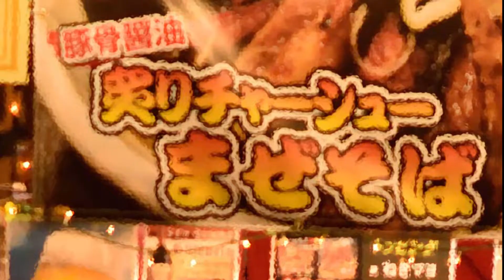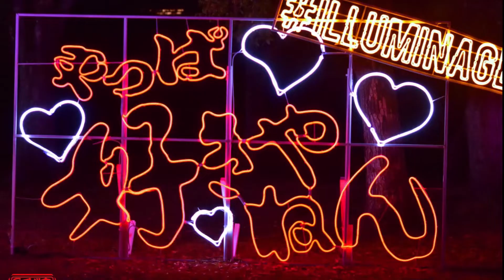ダークダックスDARK DUCKS・シャロームの歌（Shalom Chaverim） ：写真・浜田隆政（Takamasa Hamada）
【最初に】このContentsには広告収入等はつけていません。
完全非営利・個人で浜田隆政が掲載しています。もし、広告がついていれば、YouTubeさんか、この歌をお借りした最初に掲載された方の権限かと思います（利益などは私には一円も入らぬ措置をしています）。詳細は以下の解説参照。
★解説
【タイトル】ダークダックス(DARK DUCKS)・シャロウムの歌（Shalom Chaverim） ：写真・浜田隆政
【歌手】ダークダックス（DARK DUCKS）
【曲】 シャロームの歌 (別れの歌)：（英語）Shalom Chaverim
【Photo】私＝浜田隆政（Takamasa Hamada）撮影
【監修と作成】浜田隆政
【撮影場所】主として大阪市・大阪城（光の饗宴）の撮影（2019年12月1日）。
一部大阪光の饗宴（2015年12月22日）3枚と2019年12月の大阪駅界隈が1枚入っています
【掲載目的】私が主催の下記世界の歌実施のため。
第 13 回世界の歌（Israel）・The thirteenth world song：Israel exhibition HP.
世界の歌も寄附・助成・購読料拒否の完全非営利で実施。

世界の歌・イスラエルの実施期間は以下。
From July 1 ～ to Mid-november ：[2022]（ただし、10日間隔で更新・入れ替えています。）
私が主催の世界の歌は政府機関及びその他の団体とは一切無関係です。ちなみに、私は党派中立・宗派中立の人間であり、完全非営利個人HPで掲載。
世界の歌実施に当たっては該当国政府にはメール、該当国大使館には郵便で案内をだしています。
①この曲は、他の人のYouTubeコンテンツから音声のみ拝借しています。
お借りしたのは「ダークダックス思い出ラヂオPART2」です。
このYouTubeを作成された方のを直に使用するのが筋ですが、映像がないことと収録時間が1時間20分のため、私が主催している世界の歌での掲載は無理だったからです。
作成者のリンクもここに掲載したいのですが、作成者に迷惑がかかることも懸念して掲載できませんでした。
ただし、②を検討中です。
②正規のアルバムを商品として直に購入されることをすすめます。
音質とか、保存性が違います。
私も『決定版・ダーク・ダックス』（KING RECORD）を購入しました。
今回は超多忙で、他のYouTubeの方の音声のみを拝借しています。
後味が悪いので、私が購入したものを外部入力して入れ替えるかもしれません。
そこで、可能な限り、該当歌手には掲載した趣旨をSNSなどで毎回連絡していましたが、最近妨害が多いため、少しできなくなりつつあります。
ダークダックスのメンバーは以下です。
高見澤 宏（たかみざわ ひろむ、1933年11月9日 - 2011年1月7日）享年77
佐々木 行（ささき とおる、1932年2月18日 - 2016年6月20日）享年84
喜早 哲（きそう てつ）、1930年11月8日 - 2016年3月26日）享年85
遠山 一（とおやま はじめ、1930年5月26日 - ）92歳
遠山さんに伝わるよう努力をすることも検討中です。
④版権の方は、可能な限り、版権を持った方が利益を得るようにCM型を心がけていますし、同時に悪質な真似をする人がでないように配慮していますが、問題がある場合には連絡ください。
本来は、私が購入したCDから音声を外部入力でアナログ型で録音した後で、私の写真をつけて作成したコンテンツを事前にキングレコードさんに伝えて、許可をとるのが筋となります。
ところが、私の公式HPのプロフィールをみていただければ分かるように、不可思議な世界に巻き込まれ、激しい妨害が予想されるためできないのです。
しかし、キングレコードさんにも何らかの形で伝えることも検討しています。
⑤ともかく、ダークダックスのすばらしい歌を世界に伝えるため、今回は私の写真とのコラボで掲載しました。
肖像権は御覧のように、判例上問題ない形で写したもののみを掲載しています。
一番最後の写真は文字で顔を隠すのみではなく、大きくすれば分かりますが、ガラスモザイクをいれて人物が判明しないように措置をしています。
音楽は①です。
私の方は広告収入はYouTubeではとっていません。掲載する私のHPも広告収入含めて一円も誰からもとっておらず、完全非営利となっています。
なお、私の名前（浜田隆政）について。
My name is Takamasa Hamada, but I'm Hamada Takamasa in Japan.
Takamasa is my given name, while Hamada is my family name.
I would appreciate it if you would call me Hamada-san.

My principle is non-partisan and neutralism of denomination.
But I'm a peacemonger.

From 浜田隆政 （ HAMADA　TAKAMASA  ）
The messenger for a great peace of mind.
住所はいずれHPで公開を検討していますが、（我が家と無関係な）同一住所・番地の家が何故か60年、我が家前に存在していますので注意ください。
世界の歌開催の都度、各国大使館に日本郵便で案内をだしていますが、同一住所番地を別の家が…🤷。